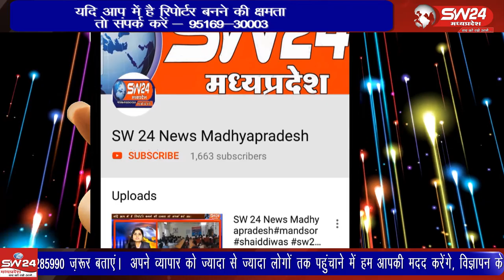Bankhedi- भारतीय जनता पार्टी ने प्रदेश में होने वाले नगरीय निकाय चुनाव को दृष्टिगत रखते हुए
भारतीय जनता पार्टी ने प्रदेश में होने वाले नगरीय निकाय चुनाव को दृष्टिगत रखते हुए पार्टी द्वारा चुनावी संकल्प पत्र जारी किया जाना है। बनखेड़ी से जगदीश गढ़वाल की रिपोर्ट